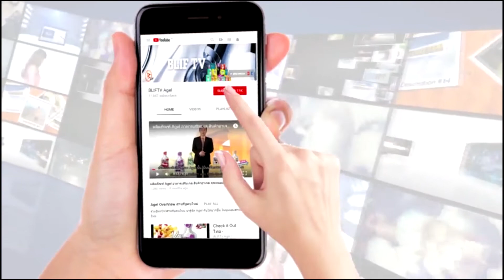โรคไตระยะ 3 อายุ 50 ค่า Cr สูง ใช้ UMI HRT กับคุมอาหาร ค่าไตฟื้น รักษาไต ไม่อยากฟอก